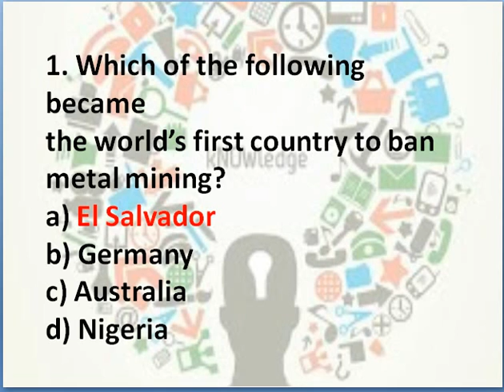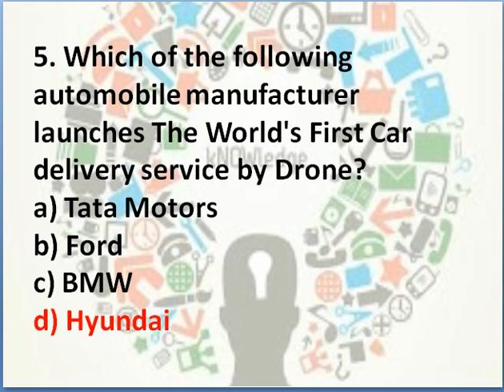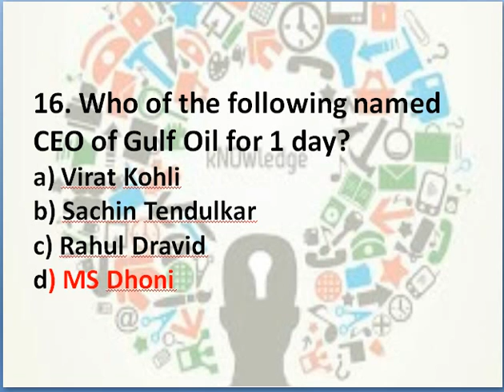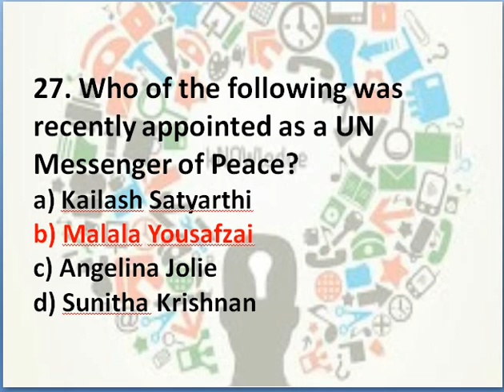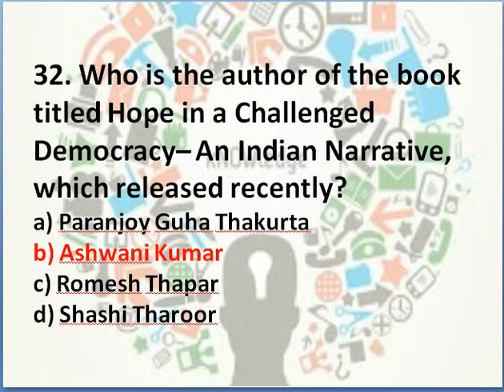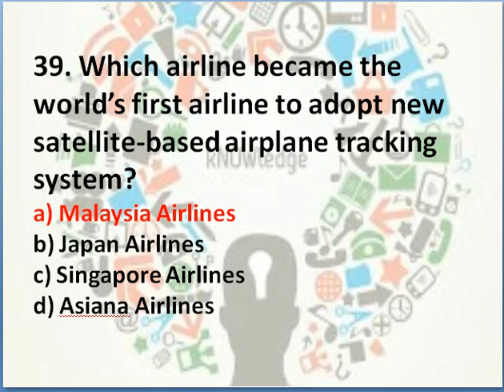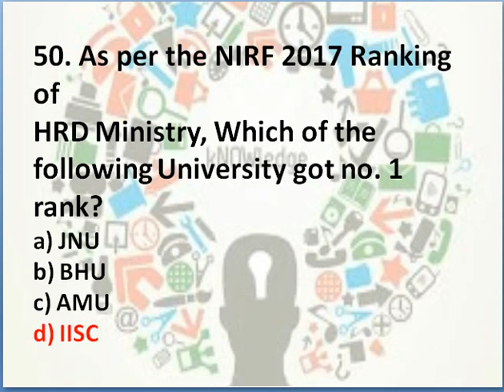Most Important CURRENT AFFAIRS (JAN -JULY) 2017 ,SSC Special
latest imporatnt current affairs of January to June 2017,must watch